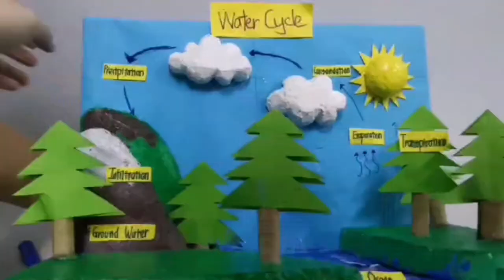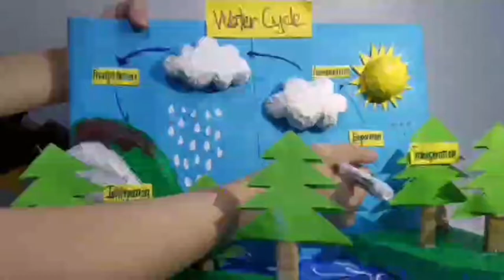Science Water Cycle Project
Science Project From:
Lee Pei Shan
Mok Wen Suanne
Lu Hui Yi

Students SMKSR